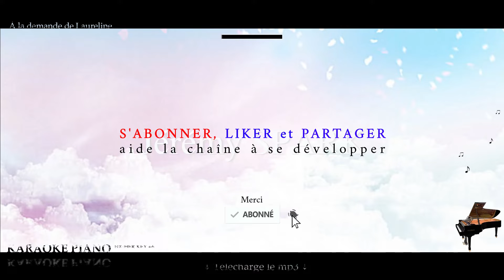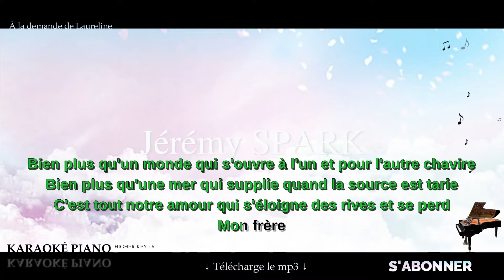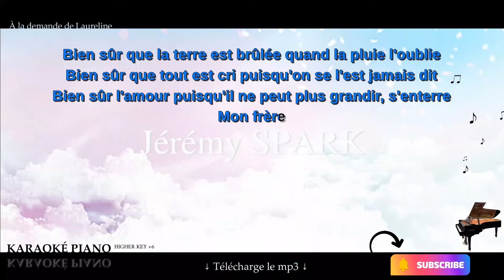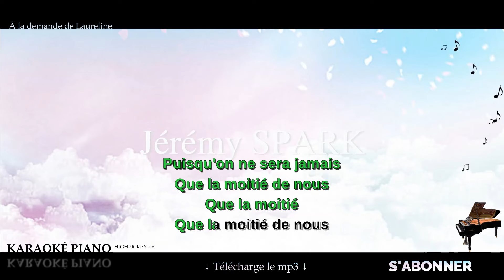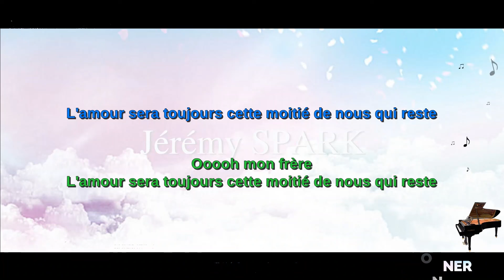Mon frère - Daniel LÉVI & Ahmed MOUICI (Karaoké Piano Français - Higher Key)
Karaoké Piano Français : Mon frère - Daniel LÉVI & Ahmed MOUICI, en Higher Key +6.

→  @Jérémy Spark

▬▬▬▬▬▬▬  Suggestions  ▬▬▬▬▬▬▬

▬▬▬▬▬▬▬▬  Matériel ▬▬▬▬▬▬▬▬

▬▬▬▬▬▬▬▬  Paroles  ▬▬▬▬▬▬▬▬

Bien sûr qu'un jour s'en va pour l'un et pour l'autre s'en vient
Bien sûr les étoiles se meurent quand le ciel s'éteint
C'est notre amour qui n'aura jamais de lendemain
Mon frère

Bien plus qu'un monde qui s'ouvre à l'un et pour l'autre chavire
Bien plus qu'une mer qui supplie quand la source est tarie
C'est tout notre amour qui s'éloigne des rives et se perd
Mon frère

Tout s'oublie
Chacun avec sa peine
Que le temps nous reprenne
Les souvenirs
D'un frère

Que le temps nous apprenne
À nous aimer
En frère

Bien sûr que la terre est brûlée quand la pluie l'oublie
Bien sûr que tout est cri puisqu'on se l'est jamais dit
Bien sûr l'amour puisqu'il ne peut plus grandir, s'enterre
Mon frère

Bien plus qu'un dernier regard peut décider d'une vie
Bien plus que cette fin d'espoir que le courant charrie
C'est un amour qui ne trouvera pas de rivière
Mon frère

Tout s'oublie
Les souvenirs
D'un frère

À nous aimer
En frère

Puisqu'on ne sera toujours
Que la moitié d'un tout

Puisqu'on ne sera jamais
Que la moitié de nous
Que la moitié,

Mon frère, mon frère, mon frère, mon frère
Bien sûr que rien ne pourra jamais nous l'enlever
Bien plus que tout ce que la vie peut nous accorder
L'amour sera toujours cette moitié de nous qui reste
À faire

Mon frère, mon frère, mon frère, mon frère, mon frère, mon frère
À faire, à faire
Mon frère